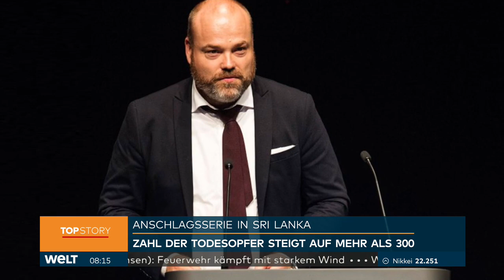WELT THEMA: Das ist über die islamistischen Terroristen auf Sri Lanka bekannt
Zwei Tage nach der Serie von Selbstmordanschlägen auf Kirchen und Hotels in Sri Lanka ist die Zahl der Todesopfer auf 310 gestiegen. Das erklärte die Polizei am Dienstag auf Anfrage. Mehr als 500 Verletzte wurden demnach noch in Krankenhäusern behandelt. Es habe inzwischen rund 35 Festnahmen gegeben. Der Sicherheitsexperte Malte Roschinski informiert über die bisher bekannten Fakten über die verdächtige islamistische Terrorgruppe.